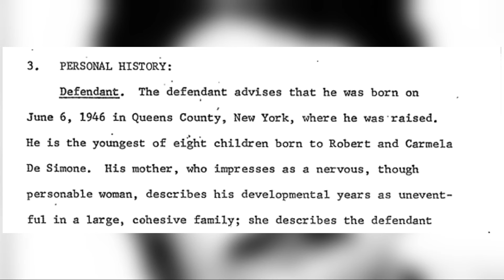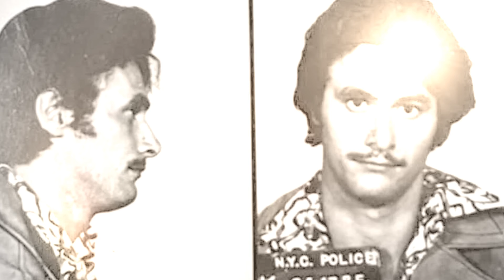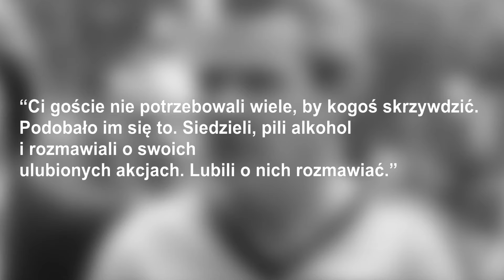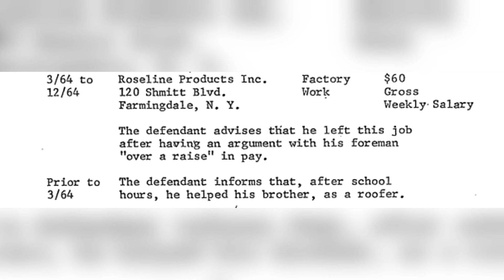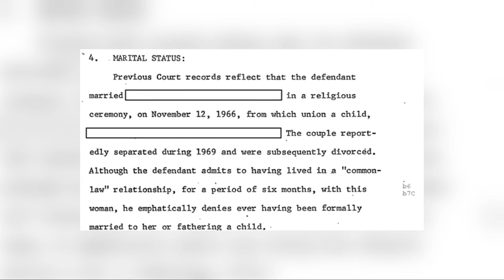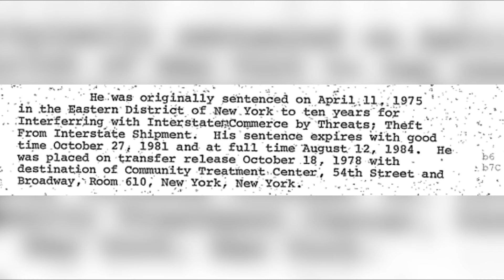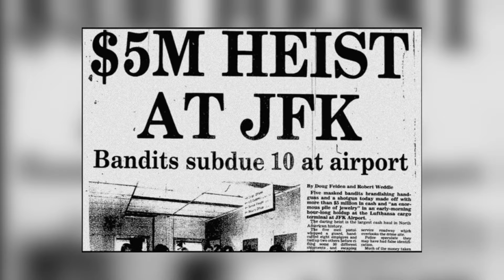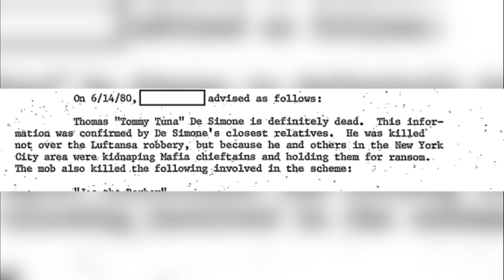Prawdziwy "Goodfella" - Historia Thomasa DeSimone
Prawdziwy "Goodfella" - historia Thomasa DeSimone to materiał, w którym staram się przybliżyć widzom postać jednego z najgroźniejszych i najbardziej psychopatycznych ludzi mafii, a pamiętajmy, że było ich wielu. Odsłaniam kulisy jego działalności, ale także tego jak pożegnał się z tym światem. Serdecznie zapraszam do obejrzenia powyższego materiału.

0:00 WSTĘP
1:06 POCZĄTEK
3:59 AKTYWNOŚĆ PRZESTĘPCZA
6:48 NAPAD NA AIRFRANCE
9:06 PIERWSZE MAŁŻEŃSTWO I BILLY BATTS
13:36 PSYCHOPATA
15:32 JEROTHE, LUFTHANSA, ZAPŁATA